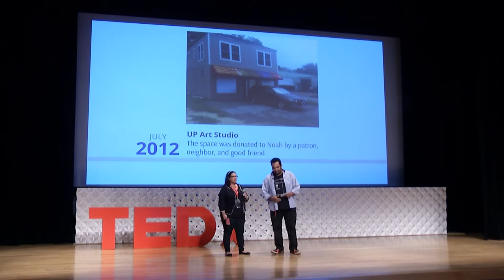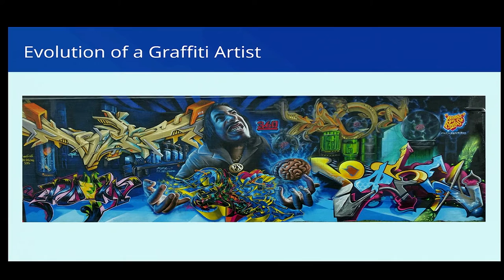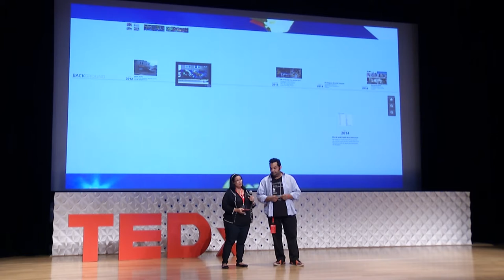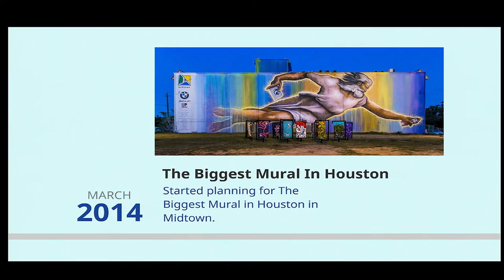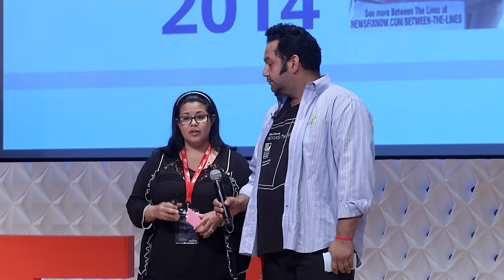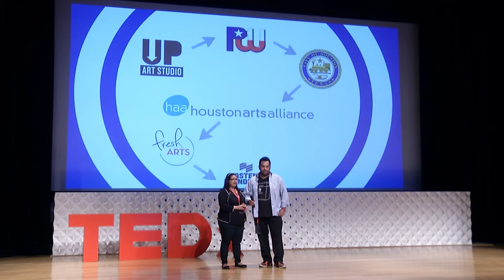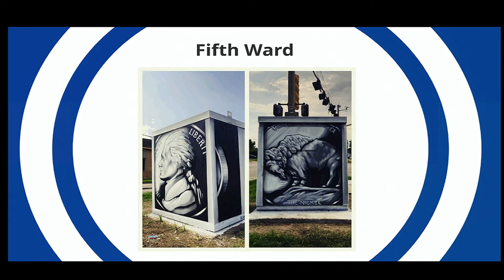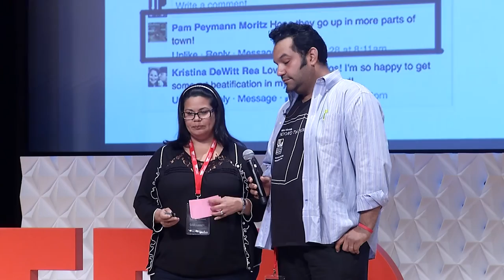Why is art crucial to developing civic pride? | UP Art Studio - Noah and Elia | TEDxHouston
UP Art Studio has been working in Houston to help develop civic pride through civic art. They have been enabling new opportunities for urban street artists to come together at special galleries, big murals, and their latest project, Houston Mini Murals. They share their thoughts on street art, how it seeds culture, and why if you want the big murals, you need to also support the emerging street artists.

UP Art Studio is a Houston-based organization that facilitates art projects for
urban and contemporary artists and communities, locally and worldwide. UP Art
Studio specializes in mural and art commissions, public art projects, gallery
art shows, photography, design, event planning, and artist collaborations. UP
Art Studio is currently working on several public art initiatives in Houston,
including a Mural and Public Arts program to bring more public art to the city
of Houston and beyond, and Mini Murals (minimurals.org), a civic art project
where traffic signal control cabinets are being transformed into works of art.
UP Art Studio is run by a husband and wife team, Noah & Elia Quiles.